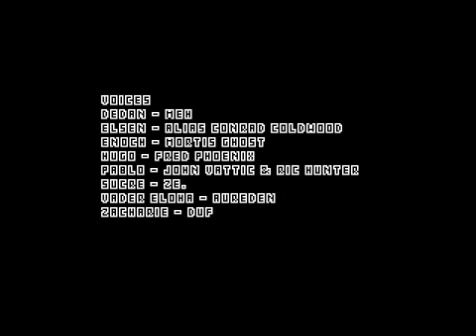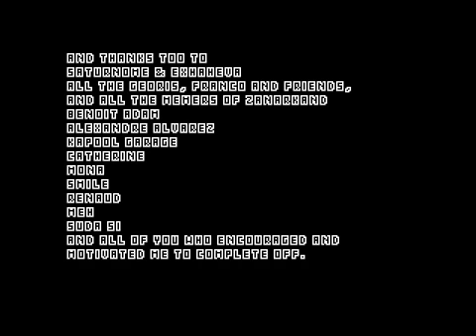【実況】世界をバットで浄化する『OFF』 #13(バッターED)【再投稿】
これは、世界をOFFにする物語。

Mortis Ghost様が制作した海外のフリーゲーム『OFF by Mortis Ghost』を実況プレイ！

5つの「ゾーン」から出来ている不思議な世界を舞台とし、そのゾーンごとの謎解きをしつつボスを倒す＝「浄化」する謎解き浄化アクションRPG。
独特な世界観とキャラクター、中毒性的なサントラ、メタ発言に評価がある。